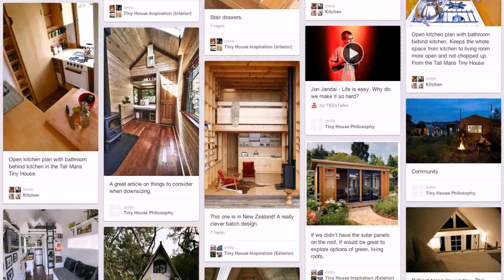Small House Design On Pinterest - Gif Maker DaddyGif.com (see description)